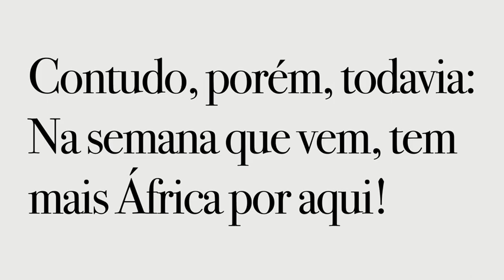Check in: Safári na Tanzânia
Embora as viagens estejam suspensas por conta da pandemia, ainda podemos sonhar com conhecer destinos no futuro. Em novo episódio do programa de viagens e lifestyle Check-in, com Camila Guebur, te levamos para um Safári na Tanzânia. Apresentamos 3 opções de hospedagem Singita, incluindo o novíssimo Sabora Tented Camp, com tendas ecológicas em meio ao parque ambiental Singita Grumeti. Dê o Play para fazer seu Check In por essa viagem virtual encantadora, a convite da Marketing Collection.